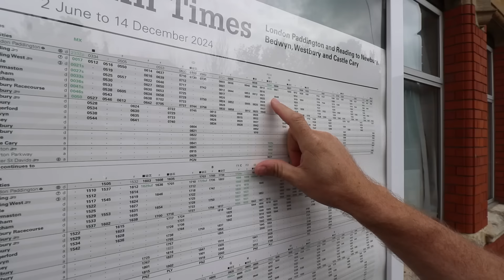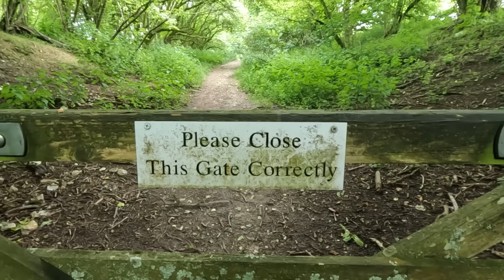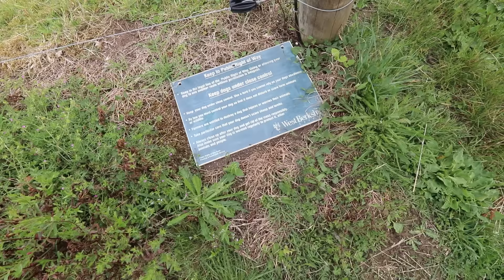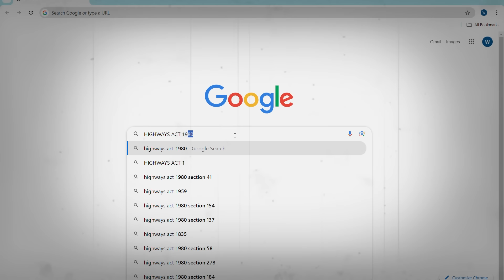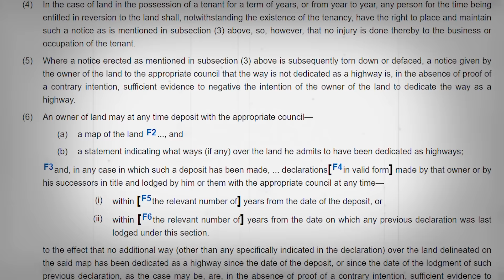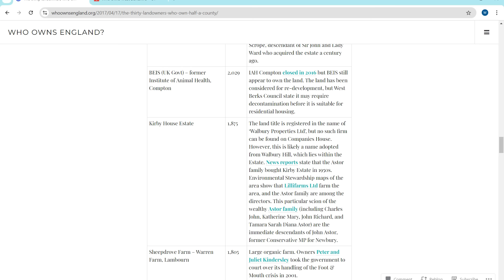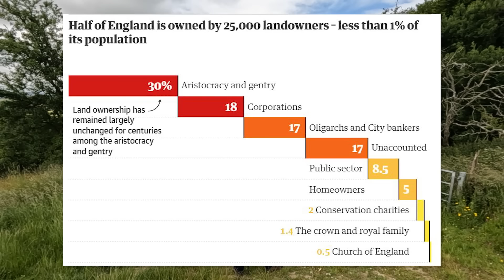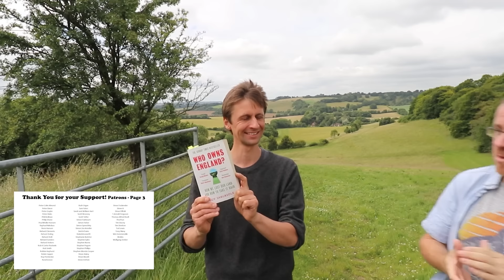The Shocking truth about Who REALLY Owns England?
Go Buy Guys Book/s.

I was recently trying to find out who owned a little bit of land. It was proving quite difficult. I google why this was the case and Guy Shrubsole's Blog came up. I wanted to know more, so I asked if Guy would like to come for a chat. I am glad I did.

Usual notices:
1. We are not historians. We enjoy researching and learning, and with that we enjoy sharing our journeys with you. That said, sources for information often listed below with credits.
2. Errors. Whilst we make every attempt to not include any errors, research, and piecing stories together from dozens of sources sometimes leads to one or two. I will note here if any are found:

A: Someone has recently commented and suggested the following: "Hey Paul, very interesting video. One thing was quite problematic for me though. Were you aware that you talk a lot about men as farmers and land owners rather than recognising other genders that may have these roles? Would love you to reduce gendering of land owners and farmers. There is a negative impact to many by calling all farmers are men and all land owners and men. Would you reflect on that?"

My reply as follows: "Hey. First and foremost, thanks for understanding what this video was about and not assuming like many have, that I am having a go at the "Farmer". You are of course 100% right, I think when I am trying to rush things along in the filming, and edit, I tend to revert to whatever flies out of my brain. I completely agree with you, I should have worded some sentences in this video better for that reason. I will add a note to the description to acknowledge this."

Credit for assets

Filter: Snowman Digital and Beachfront
B-Roll Maps: Google Maps and Google Earth Studio
Maps: National Library of Scotland Maps:
OS Maps. Media License.

Chapters:

00:00 - Intro
00:46 - The Problem
03:10 - The Divide
04:25 - How Guy Started
06:00 - Highways Clause
07:20 - Subsidies
08:30 - How Owns England?
10:06 - The Stats
11:01 - Wish List
13:20 - Outtakes